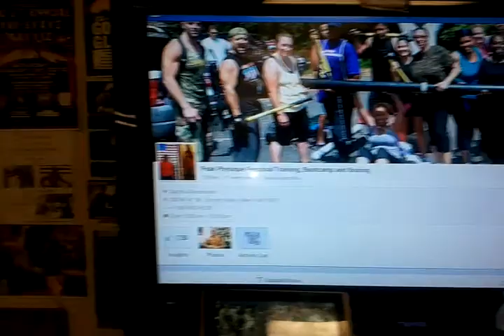Weight Loss Boxing Workout Class Rockland County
Tonights Schedule- Small Group Private Training, Tuesday PM,

Boot Camp High Intensity Cardio conditioning class 615pm, Boxing/ Kickboxing 715pm. Wednesday- Boxing 6am, Boot Camp 715am.

Peak Physique Personal Training, Weight Loss in Nanuet, NY - Rockland County. No Excuses.